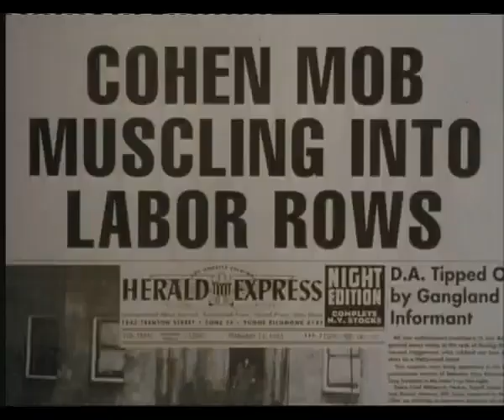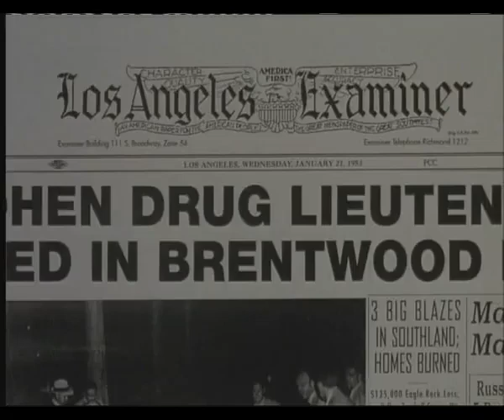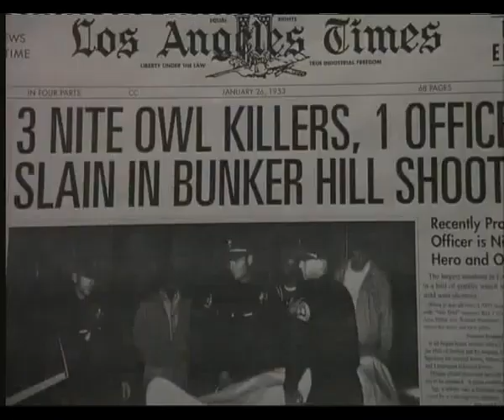Slade - Ooh La La in L.A. HD